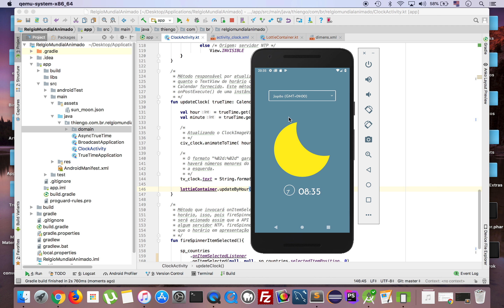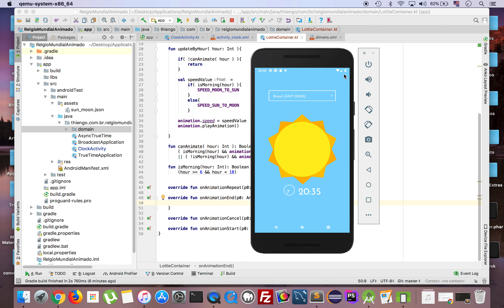Lottie API Para Animações no Android - PARTE 7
Nesta série de 9 vídeos vamos ao estudo da Lottie API, biblioteca criada pelos engenheiros do AirBnb com o objetivo de processar com maior eficiência e eficácia animações em sistemas mobile e Web.

Aqui teremos foco na Lottie API para apps Android.

Para melhor aproveitamento do estudo da API vamos, ao final da apresentação dela, a construção de um aplicativo de fuso horário mundial.

Neste novo projeto teremos trechos importantes com animações que aumentarão o "glamour" do app.

Seguem links dos vídeos da Play List: Lottie API Para Animações no Android

➙ PARTE 7: vídeo acima

Abraço.